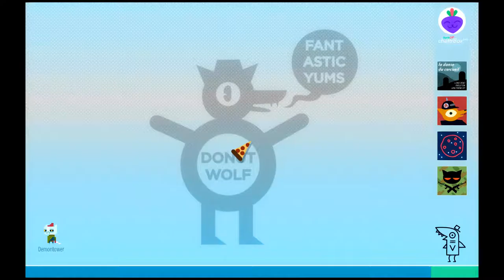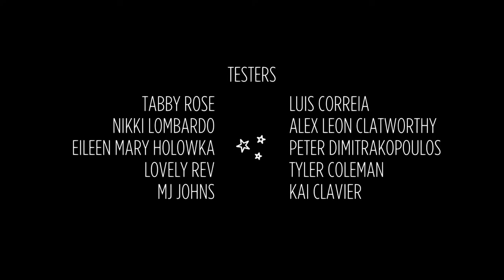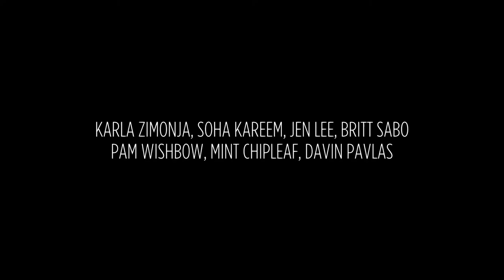Night in the Woods [17F] Life Goes On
I guess I wasn't too far off when I said that I thought it felt like the end in the previous video. It kind of was!

Anyway, I really enjoyed it. I don't know how much the multiple ending thing came into play, but it wasn't like whoever you didn't friend romance died or anything so I'm pretty much OK with it. I'll probably youtube the other ending to see what I missed..

Anyway, highly recommend the game. Longer than I thought, but I'm pretty sure you could blast through it if you like didn't care about anything but that probably... isn't how you should play it.

I do wonder how doing what she did made the cosmic horror thing lose its grip on her though. Maybe it's just temporary.

But the biggest surprise in this game for me—it didn't cover the longest night! Like I thought that's when things were going down because of everything I played before it and then bam! Not in the game. Really threw me off.